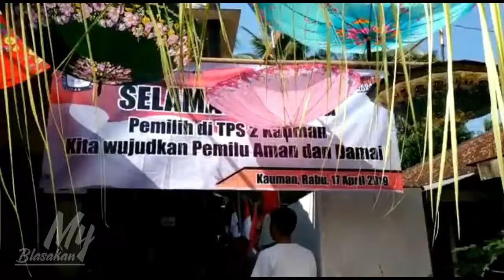MY BLASAKAN : TPS 2 Gumelem Kulon Pemilu 2019